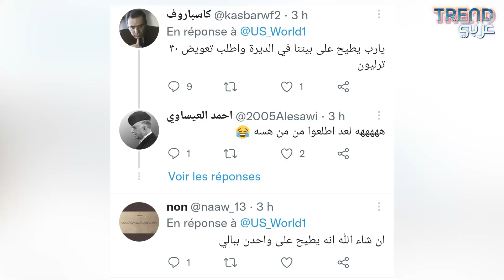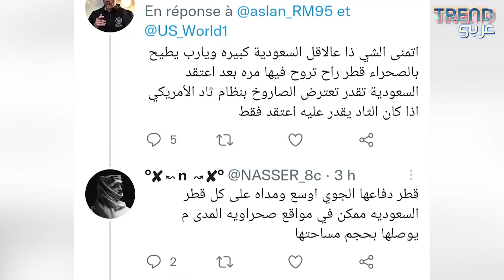الصاروخ الصيني 2022 يهــد.د السعودية و قطر والسودان و الصين ترد ! Chinese rocket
شارك مركز الفلك الدولي تحديثات جديدة حول المكان المحتمل لسقوط الصاروخ الصيني الذي فُقِدت السيطرة عليه مؤخرا. بحسب آخر التحديثات، الصاروخ قد يسقط فوق قطر أو السعودية أو السودان، مع العلم أن هذا الاحتمال قد يتغير عند ظهور أي تحديثات حول مسار الصاروخ.